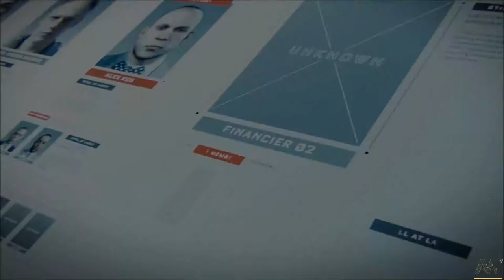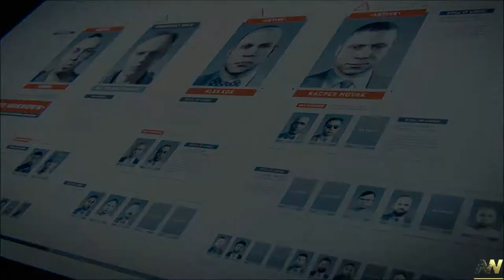Let´s Play Deutsch PC Call of Duty Advanced Warfare Menschenjagd Part 1 Part 11 FULL HD